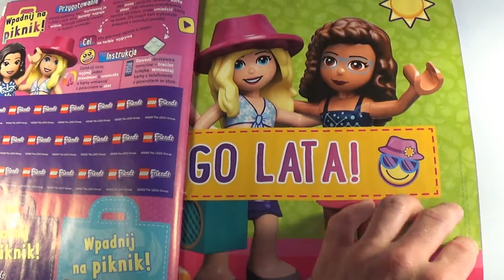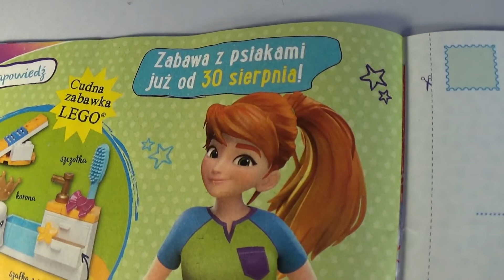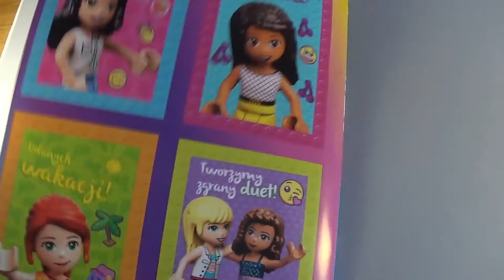Magazyn Lego Friends | Stoisko z owocami | 4/2022 | Recenzja